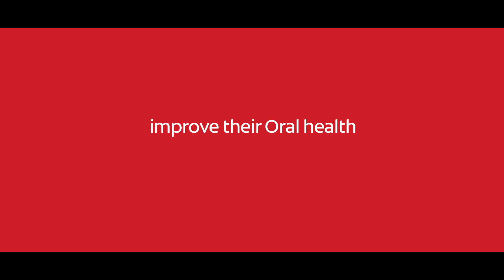Colgate, IAPHD & KISS create a new GUINESS WORLD RECORDS® feat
Colgate-Palmolive (India) Limited, the market leader in Oral Care, joined hands with Indian Association of Public Health Dentistry (IAPHD) and the world’s first University for tribals - Kalinga Institute of Social Sciences (KISS), to highlight the importance of Oral Care in India, and set a new Guinness World Record for most number of people brushing their teeth simultaneously at a single venue.
To create this new Guinness World Record, 26,382 people including students, Institute staff and tribal children gathered at KISS, to brush at the same time with Colgate Strong Teeth toothpaste and Colgate toothbrush.